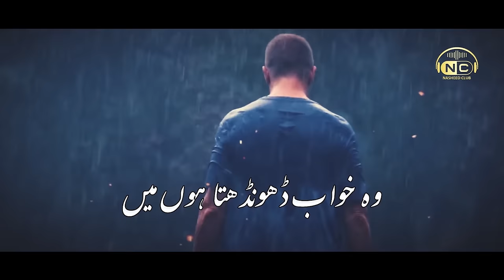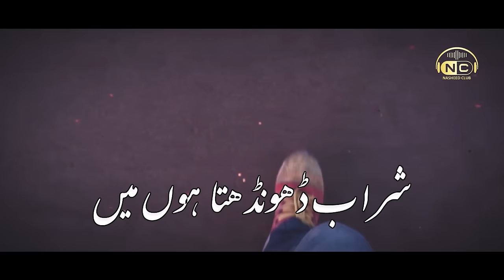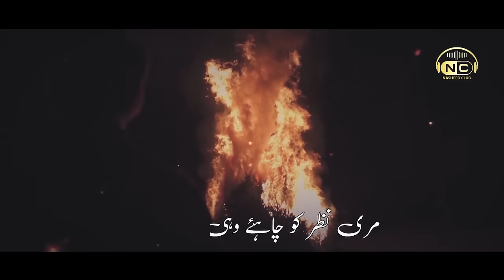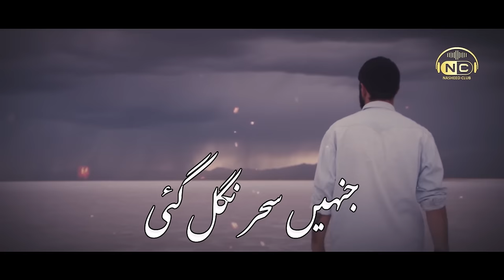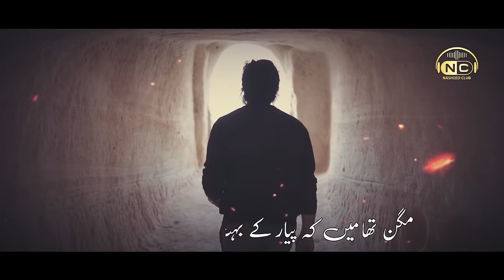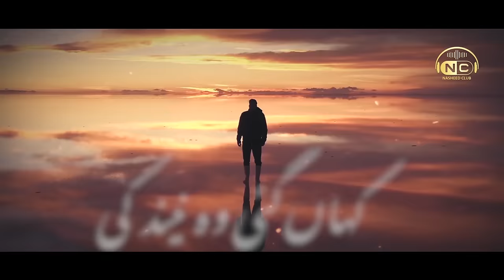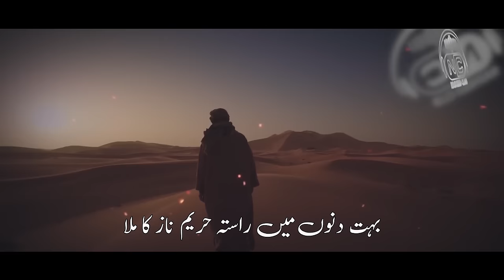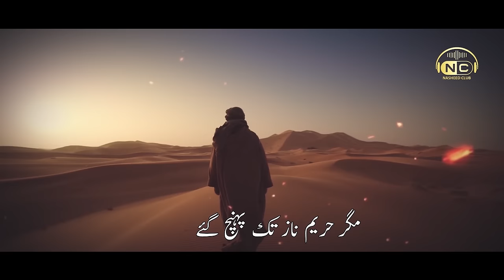Heart Touching Emotional Kalam | Jinhe Sahar Nigal Gayi | Hassan Anzar | Peace Studio | Nasheed Club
Heart Touching Emotional Kalam | Khawab Dohndta Hun Main| Hassan Anzar | Peace Studio | Nasheed Club | jinhe sahar nigal gayi

Track: Jinhain Sehar Nigal Gayi
Artist: Hassan Anzar
Lyrics: Maulana Amir Usmani R.H
Production : Nasheed Club

Hassan Anzar new naat
jinhain sehar nigal gayi
jinhe sahar nigal gayi
جنہیں سحر نگل گئی
خواب ڈھونڈتا ہوں میں